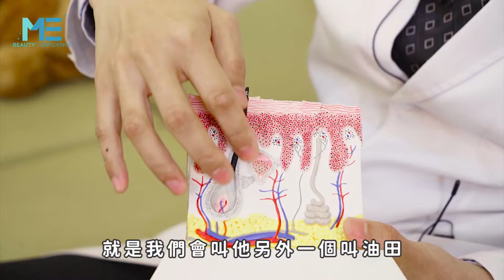痘痘｜打破你的觀念 油性膚質＝痘痘多？長痘痘的原因醫師告訴你 ft.皮膚科何文藻醫師【ME美醫誌】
本身是油性膚質的民眾，痘痘發生的頻率就會比一般人來的高，乾性膚質痘痘就會比較少，這是一般大眾的印象，皮膚科何文藻醫師解釋皮膚的層次，尤其是角質層和皮脂腺的關聯，不清楚的民眾可以先認識自己的皮膚，避免被外在的的既定印象給綁架了，醫師一併揭曉長痘痘原因與保養。

各節重點：
00:29 皮膚的構造
00:45 油性肌膚與乾性肌膚原因
01:33 長痘痘的原因與保養

延伸閱讀：
痘痘｜膿皰結節清潔不易 藥物才是改善手段 ft.皮膚科何文藻醫師【ME美醫誌】
痘痘｜作息飲食好規律 抗痘抗疤不是夢 ft.皮膚科何文藻醫師【ME美醫誌】